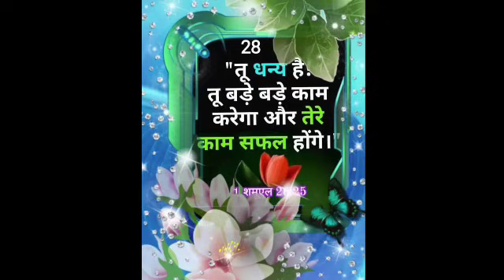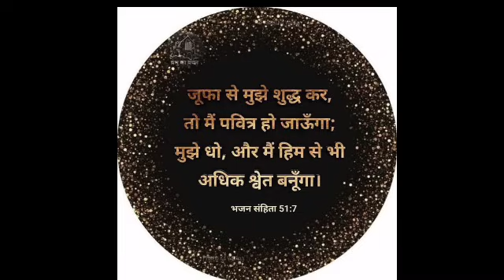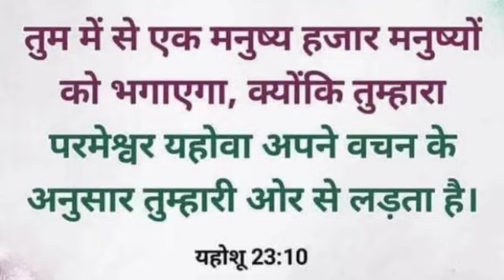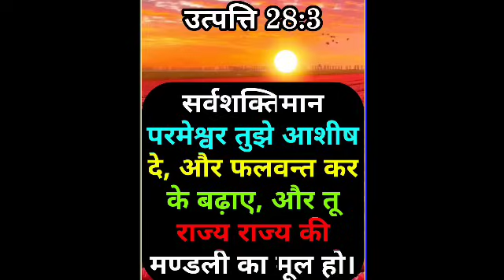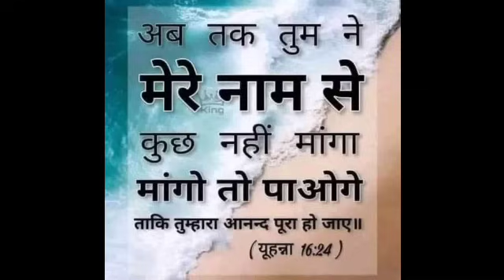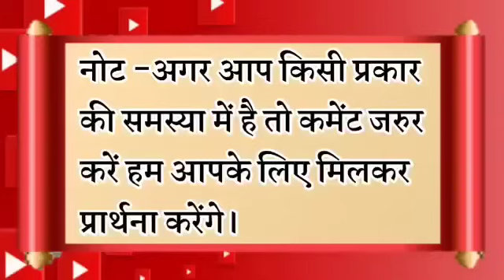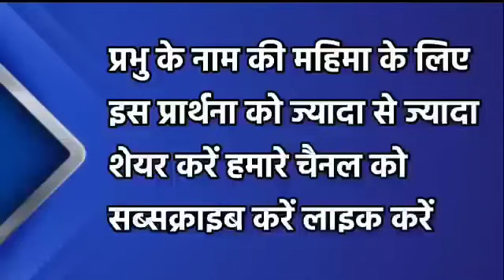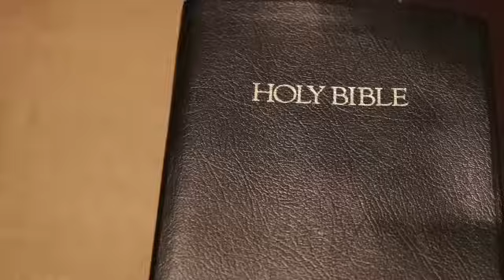आप और आपके परिवार के लिए प्रार्थना | morning prayer | सुबह की प्रार्थना | आज की प्रार्थना